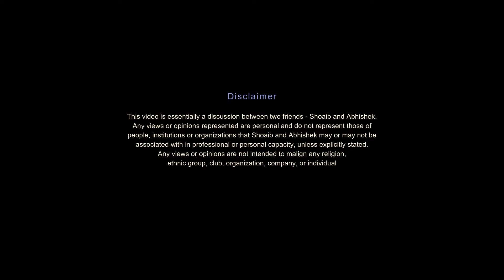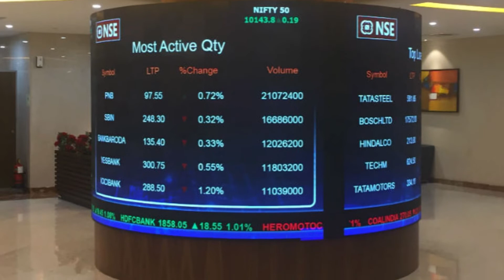The mystery of the Yogi of National Stock Exchange (NSE) | कहानी NSE के योगी की